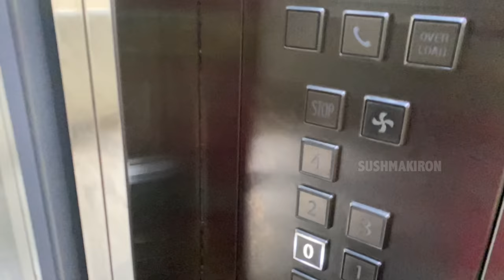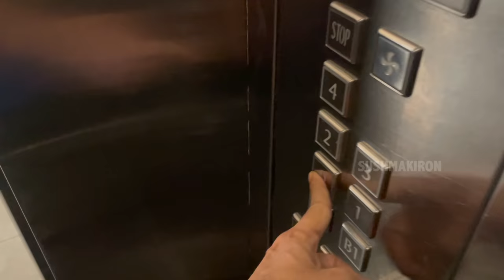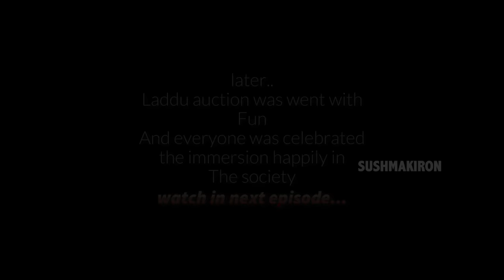Husband vs wife over Free Lunch| Ganapathi Bappa Moriya|Ganesh Immersion at Home|Vlog |Sushma Kiron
Hi everyone, CoinDCX is one of the best  crypto trading app there and its super easy to use User interface and safety thanks to BitGo!

Ganapathi bappa moriya is a funny conversation part on the day of clay ganesha immersion at home. Husband and wife relation at our home is like a tom and jerry fight at our home. My Husband wants to counter on my actions but My son follows me. In this latest Vlog of vinayaka nimajjanam preparations watch our funny talks about lunch at club house and my point on lunch preperation at home. Finally I could convince him to attend lunch while we went to play Tambola game at  apartment society community hall. We hope this new Family story video which is a part of vinayaka chavithi series may make you smile for a while with our family conversations..Sushma kiron